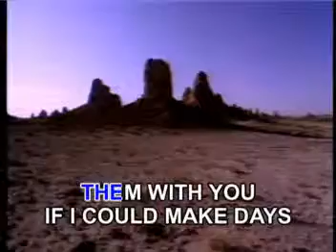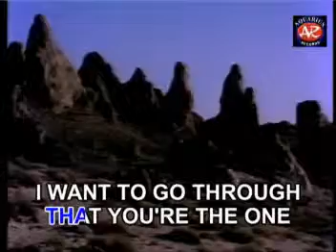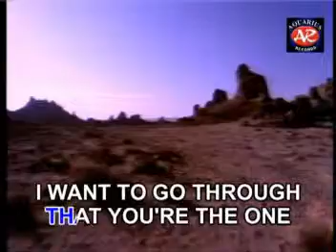Jim Croce - 14 - Time In A Bottle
James Joseph Croce
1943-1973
VCD Title: 18 Golden Folk-country Songs Volume 3
Recording Courtesy: Aquarius Records